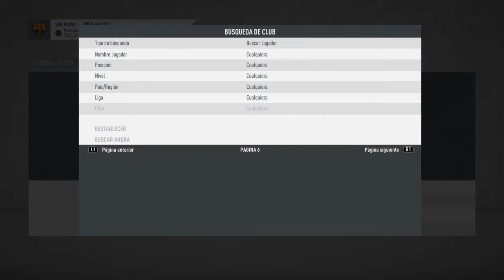Amistoso vrs nabort